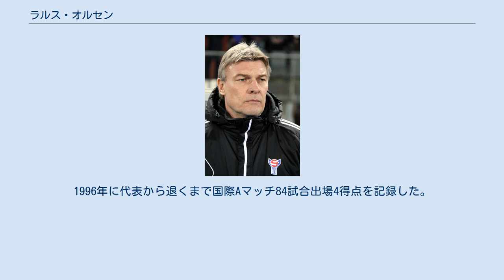ラルス・オルセン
ラルス・オルセン（Lars Olsen, 1961年2月3日 -）は、デンマーク出身の元サッカー選手、サッカー指導者。
現在はデンマーク・スーペルリーガのエスビャウfBの監督を務めている。
 オルセンは若い頃からデンマークユース代表に選出されるなど将来を嘱望され、1979年に3部リーグのグロストルップIF 32で選手キャリアをスタートさせると、1981年に1部リーグのキューゲBKへ移籍し、1985年に強豪のブレンビーIFへ移籍した。
ブレンビーでは移籍初年度の1985年、1987年、1988年とリーグ制覇に貢献し、1988年にはデンマーク年間最優秀選手賞を受賞した。
1989年にもデンマークカップをもたらしたオルセンは1991年にクラブを去り、トルコのトラブゾンスポルに移籍、1992年にトルコカップ制覇に貢献した。
その後、ベルギーのRSCスラン、スイスのFCバーゼルと渡り歩き、1996年にブレンビーへ復帰。
この年を最後に現役を引退した。
 デンマーク代表としては1986年4月のブルガリア戦で代表デビューを飾った。
同年6月のFIFAワールドカップ・メキシコ大会出場は成らなかったが、大会終了後には、ベテランのモアテン・オルセンに代わってレギュラーに定着し主将も務める様になった。
現役を通じてワールドカップ出場は成らなかったが、3度の欧州選手権出場（UEFA欧州選手権1988、UEFA EURO '92、UEFA EURO '96）に出場。
1992年6月の欧州選手権では守備のリーダーとして選手を統率し同国の初優勝に貢献した。
1996年に代表から退くまで国際Aマッチ84試合出場4得点を記録した。
 引退後は指導者の道へ進み、古巣のブレンビーIFでコーチを務めていたが、2003年にデンマーク1部リーグ（実質的な2部リーグ）のラナースFCの監督に就任、2004-05シーズンにスーパーリーガ昇格に導いた。
クラブは1年後に降格したが、2006年にデンマークカップをもたらした。
2007年夏から2010年9月までオーデンセBKの監督を務めた。
2011年11月、フェロー諸島代表監督に就任した。
 選手 監督 個人タイトル